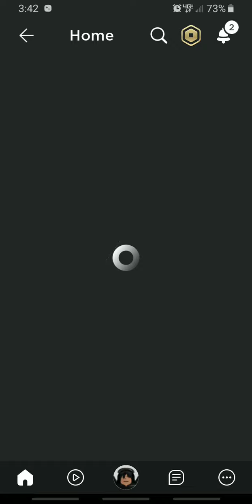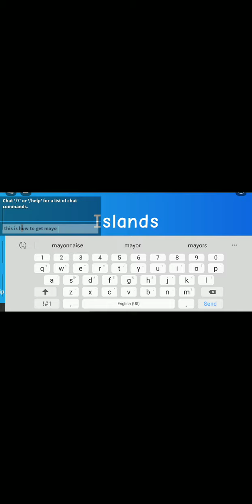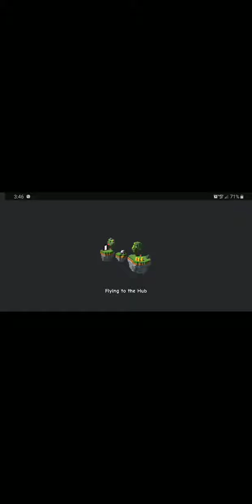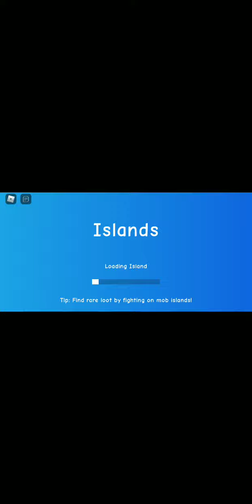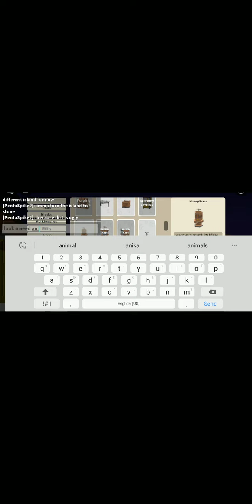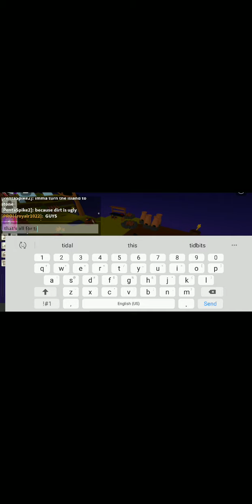How to get mayonnaise maker